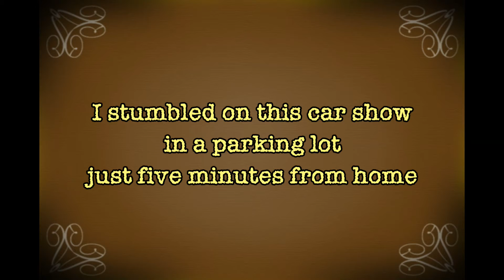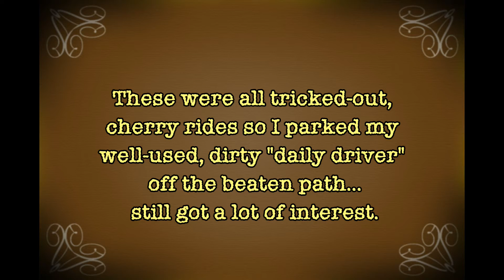Charleston Cars & Coffee 201508-01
Charleston Cars & Coffee 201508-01 (redux)